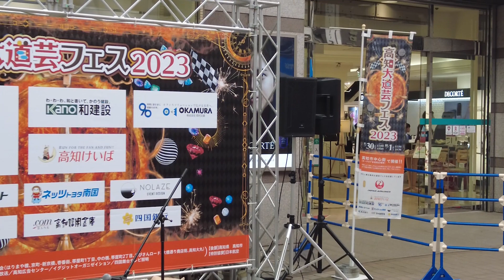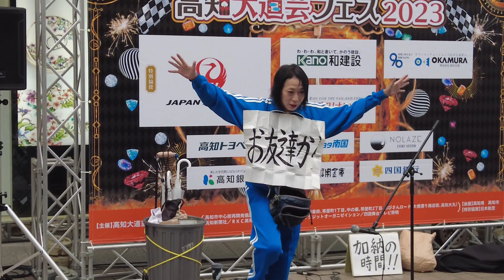加納真実さん 高知大道芸フェス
高知県高知市の中心街で９月３０日、１０月１日に「高知大道芸フェス２０２３」が行われました。シュールな世界観がたまらないカリスマ。青いジャージーに身を包み、狂気すら感じさせるパフォーマンスをぜひ。